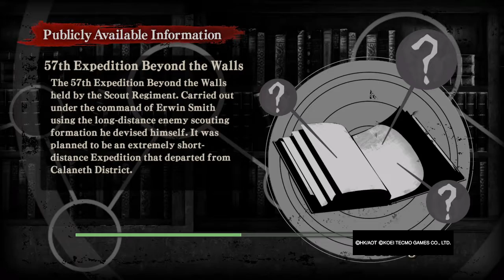Rage of the Jaeger|Eren & Titan Eren Gameplay #1|Attack on Titan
The Female Titan was not ready for the savage that is mee.